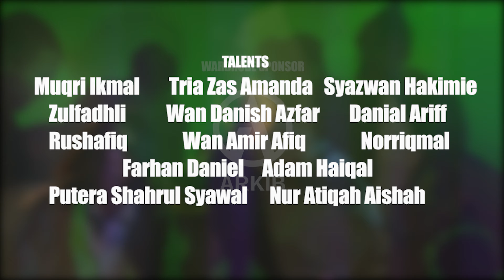[OST Rempit 2] Budak Belakang - Full Throttle (Official Music Video)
FUKiKA Music presents
Budak Belakang - Full Throttle

Audio:- IJ (Mixing/Mastering)
Producer : Cat Farish & IJ (Co-Producer)
Arranger : F.U.N, Cat Farish, IJ, Danny Dunkes, Rafwy, MIKA
Song : Cat farish, kombat, IJ, Danny Dunkes, Rafwy, MIKA, Badang
Lyric : IJ, Danny Dunkes, Rafwy, MIKA, Badang
Guitar: Kombatt
Studio: Platinum Studio Productions
Publisher: Rusa Marketing Sdn Bhd (FUKiKA Music)

Music video by : Fukika Music
Executive Producer : Bratt Bob
Director : Darrien Danker
Editor : Darrien Danker
D.O.P : Jon THC & Akmal Hakeem Harris
Production Assistant: OyuvanO
Make up : Yikki Yip

Budak Belakang - Full Throttle (Chorus)
Maxis CRT : Dail *131*683353# and press CALL
Digi Caller Tunes : Dail *233*2968560# and press CALL
Celcom CMT :Dail *323*765993# and press CALL
Umobile Ringback Tone: SMS 10333667 to 28383

Budak Belakang - Full Throttle(Verse)
Maxis CRT : Dail *131*683355# and press CALL
Digi Caller Tunes : Dail *233*2968561# and press CALL
Celcom CMT :Dail *323*765994# and press CALL
Umobile Ringback Tone: SMS 10333668 to 28383